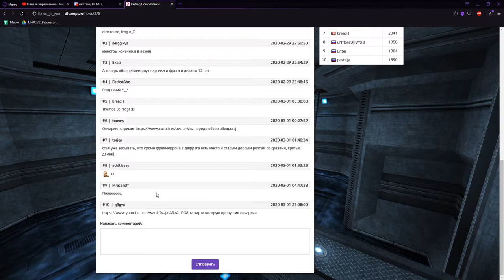Обзор WarCup #271 | Map - Toptuk-3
SOCIAL

INFO